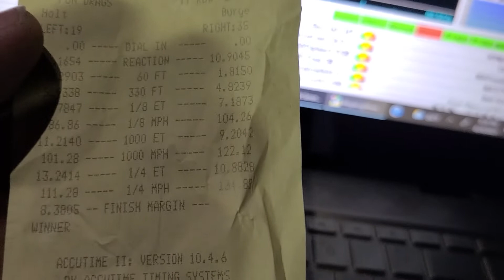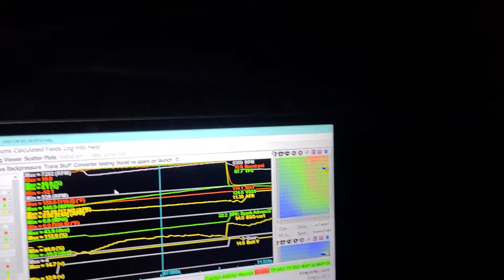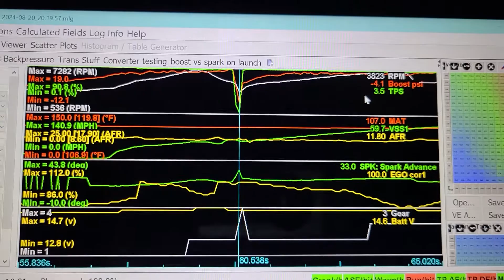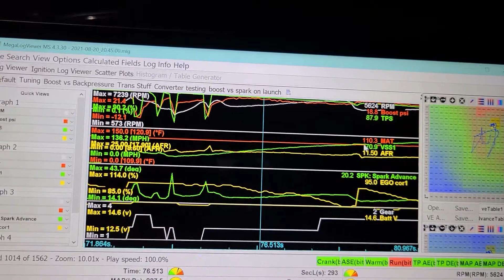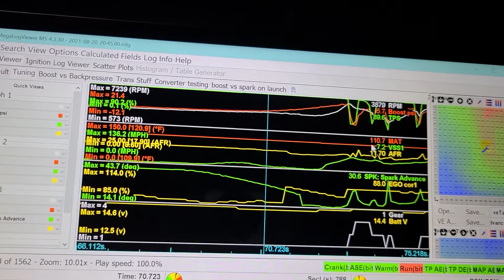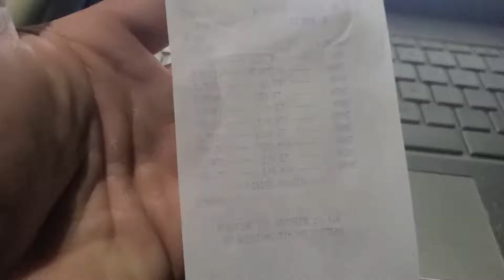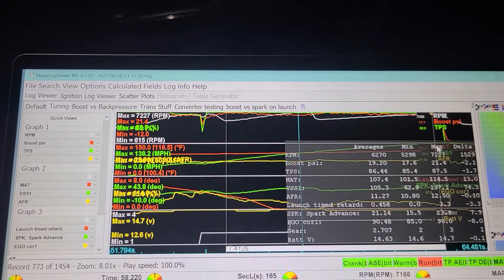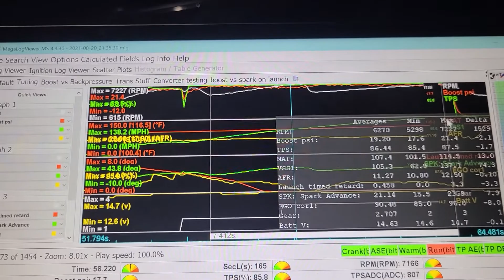10 Second 240sx 5.3 LS Turbo 4l80e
Finally getting this car lined out and working!